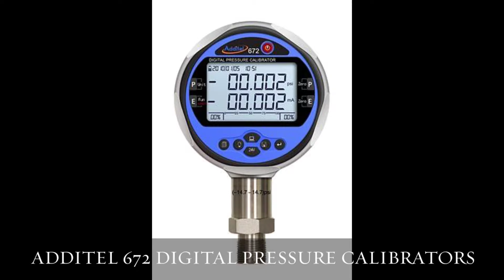Additel Calibration Tools | SRP Control Systems, LTD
SRP Control Systems

Founded in 1980, SRP control systems ltd. provides products, services and calibration solutions in the oil & gas, chemical and petrochemical, power generation and transmission, water/wastewater, industrial, research, aerospace, process control and maintenance markets. Our products cover a wide range of applications from pressure, temperature, flow, level, signal conditioning, data acquisition and calibration equipment.

19-5155 SPECTRUM WAY
MISSISSAUGA, ON L4W 5A1